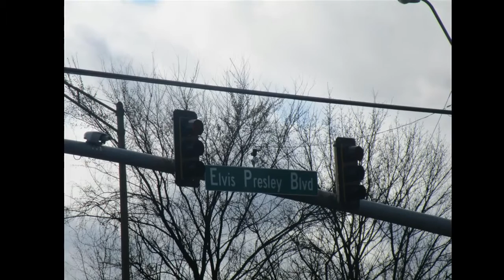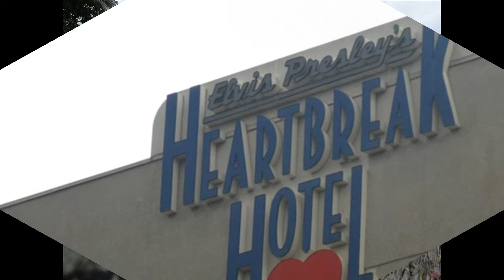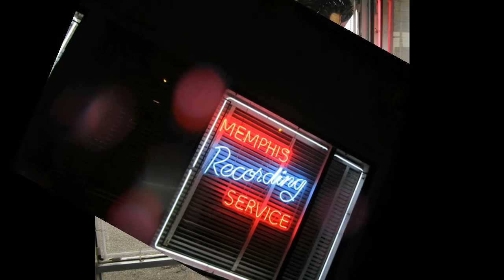Robert Nail – WONDER WHY (original song) – SUN STUDIO July 5, 2016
Truly an honor to have been able to record my original song WONDER WHY at Sun Studio the evening of July 5, 2016 – the legendary studio where Elvis Presley created rock & roll history 62 years ago on that night.  Thank you to John Paul Keith (electric guitar), Nathan Breckenridge (upright bass), and Curry Weber (engineering) for their excellent work.  Thanks also to Paul Osborn /Audio Dallas (mixing).   Robert Nail - Vocal and acoustic guitar.